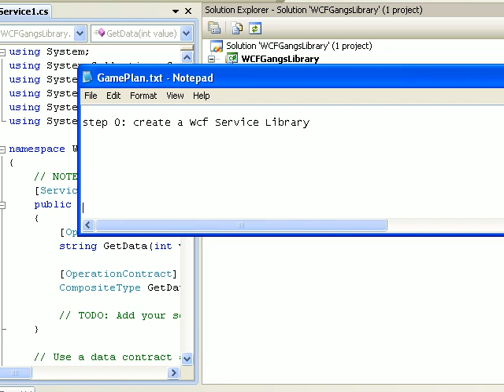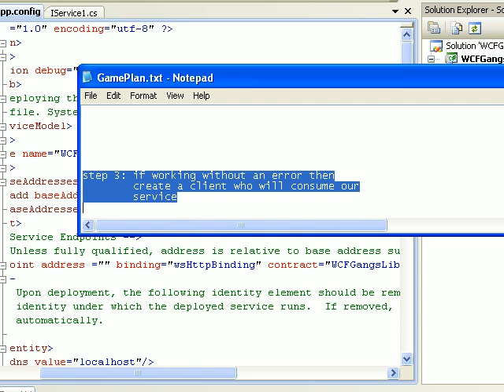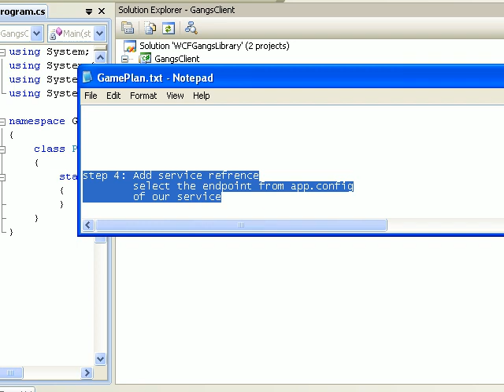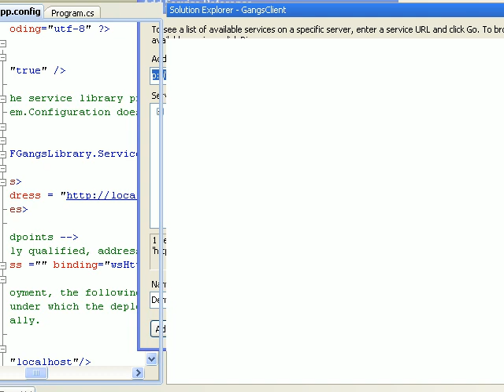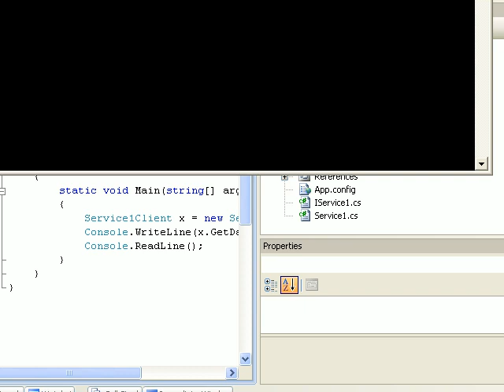WCF Self Hosting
This video explains how to achieve self hosting in WCF using few simple steps.